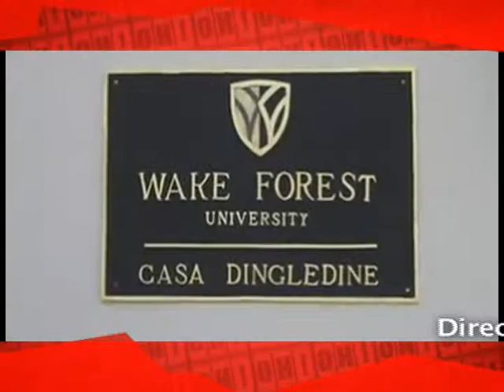OH!- Entrevista a Pau Donés Vocalista - Jarabe de Palo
Confirmado Premier Producciones en conjunto con el Centro Cultural de España traen a Nicaragua a Jarabe de Palo en concierto el próximo 14 de noviembre.